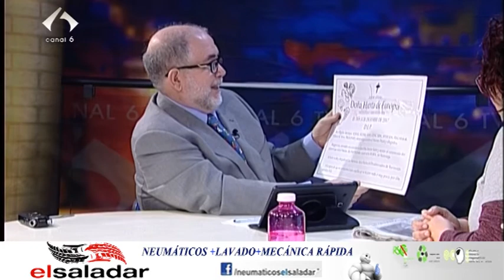Entrevista María Costa Pdta Mujeres Rurales Raiguero